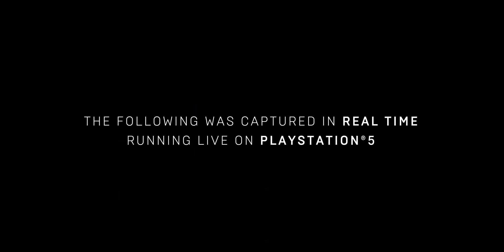UNREAL ENGINE 5 - - PS5